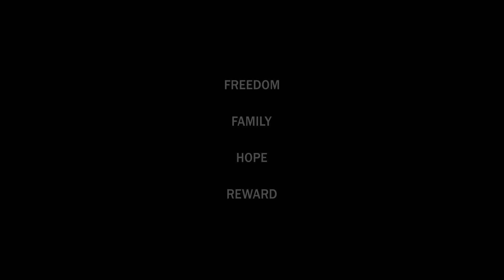AMWAY Founders Fundamentals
Here's Doug DeVos and Steve Van Andel reflecting on Founders Fundamental.